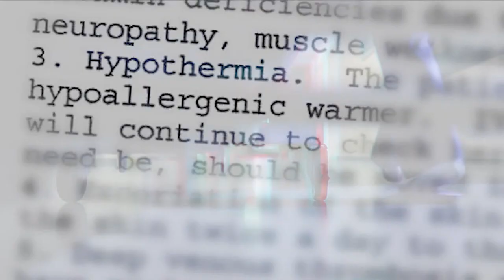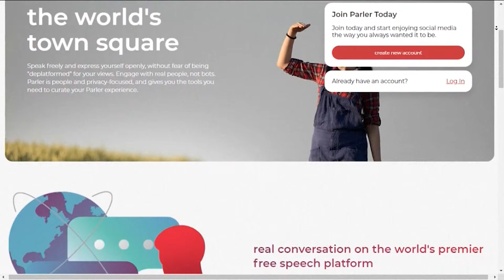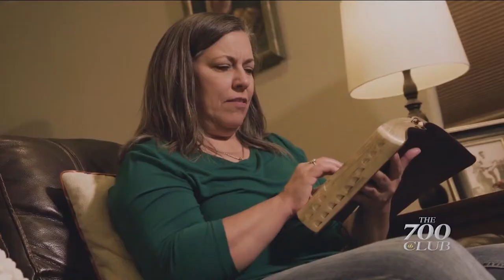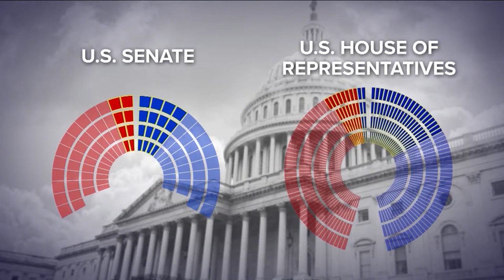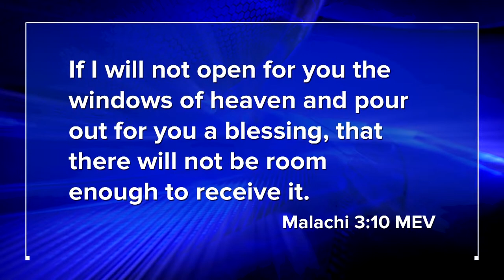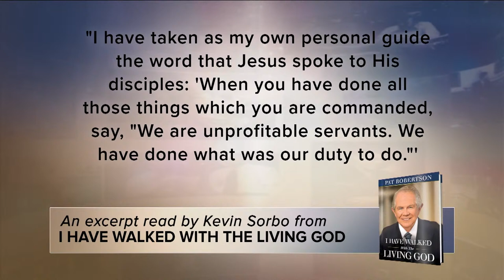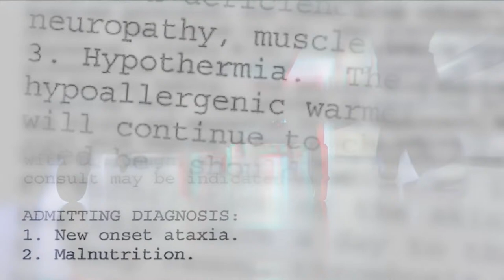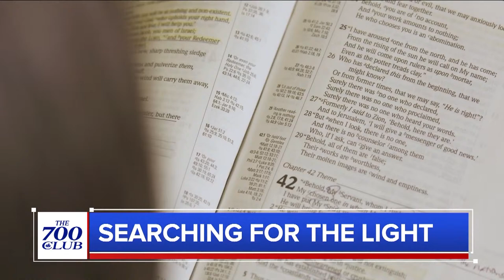The 700 Club - January 11, 2021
Imagine starting a brand-new marriage and realizing your combined debt was over $100,000! That’s what happened to Anthony and Jhanilka. They didn’t agree on how to handle it at first, but they stuck with two financial principles that freed them from their entire debt in 23 months. See what they did.

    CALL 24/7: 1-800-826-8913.